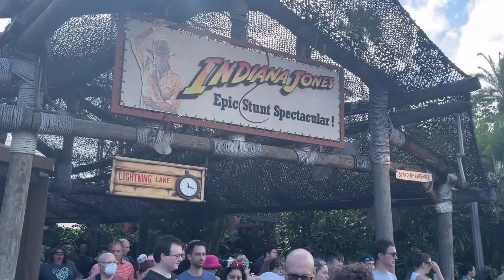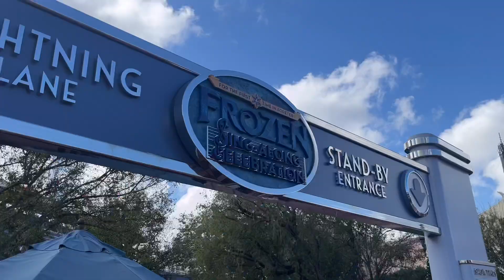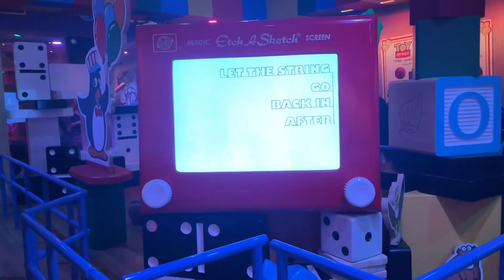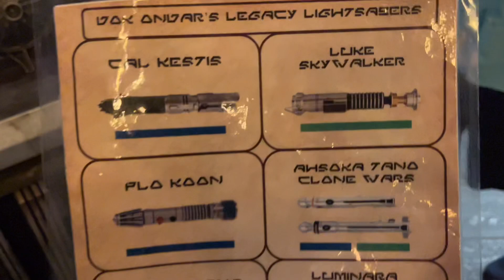EP.223 Disney World, Hollywood Studios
Vlog นี้จัดทำขึ้นเพื่อนเป็นการบันทึกประสบการณ์ในลักษณะไดอารี่ ความเห็นใดๆ เป็นความรู้สึกส่วนตัวครับ
ข้อมูลต่างๆ อาจไม่ถูกต้อง ขออภัยมา ณ ที่นี้

ส่วนติดตามงานศิลปะของป่านตามลิงค์นี้

กรุ๊ปคุยงานไม้ ศิลปะ และอื่นๆ -  wooderland